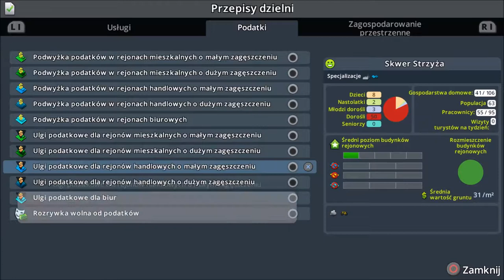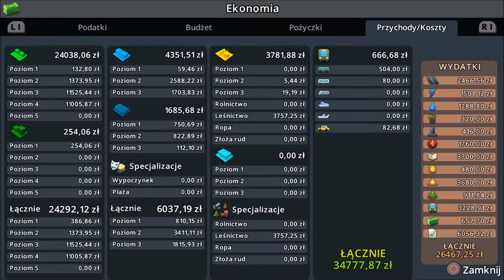Cities: Skylines PS4 PL #8 - Metro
W kolejnym odcinku "Cities Skylines PS4" zbudujemy pierwszą linię metra w naszym mieści, zbudujemy nową dzielnicę mieszkalną i nie tylko...